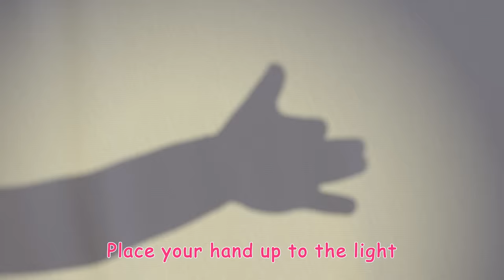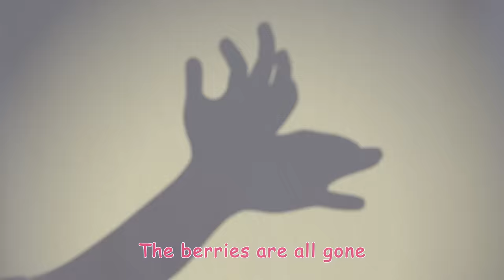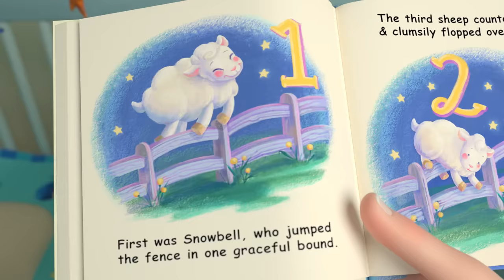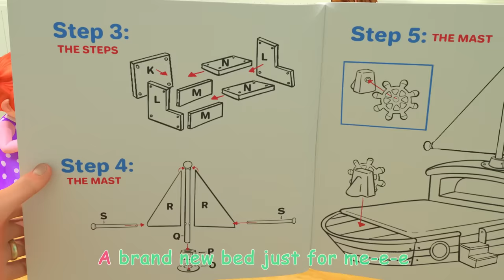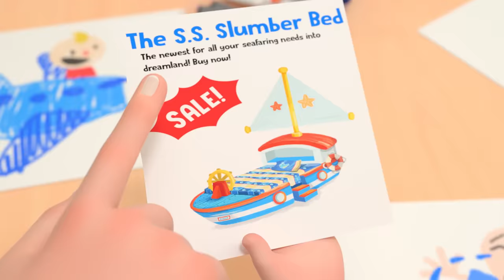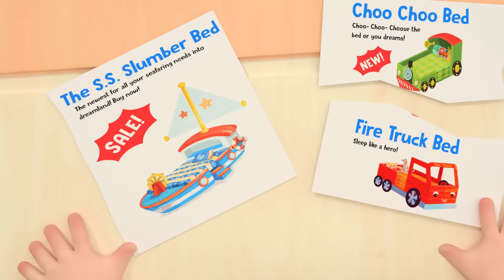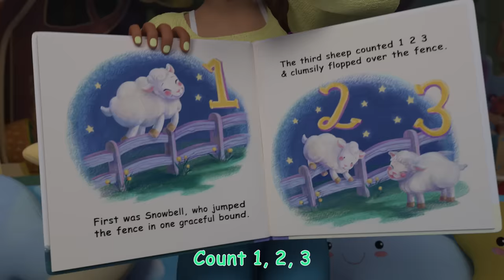Cody's Father And Son Day Song + More Nursery Rhymes & Kids Songs - CoComelon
I love working with daddy, there's nowhere I'd rather be! In this educational nursery rhyme compilation, you will find some of the most popular CoComelon songs, such as 'This is the Way', 'Yes Yes Bedtime Song', and lots more kids songs!

A new compilation video, including one of our most recent songs, 'Cody's Father & Son Day'!

0:08 Cody's Father And Son Day
3:02 Quiet Time
6:01 Shadow Puppets
8:53 Yes Yes Bed Time Camping
12:21 This is the Way (Bedtime Edition)
14:17 Class Pet Sleepover
17:25 JJ's New Bed Arrives
20:40 JJ Wants a New Bed
23:36 Wash Your Hands Song
26:48 Nap Time Song
29:50 Yes Yes Save the Earth Song